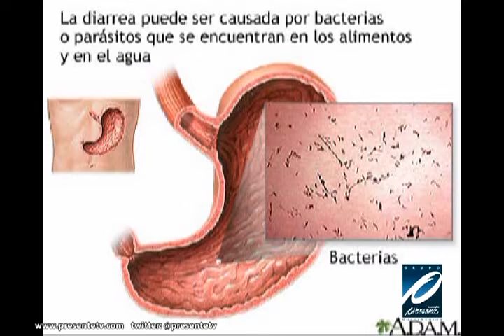Las Breves de El Informativo 8 Junio 2011 por Grupo Presente Multimedios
Las Breves de El Informativo presentadas por Ileana pineda